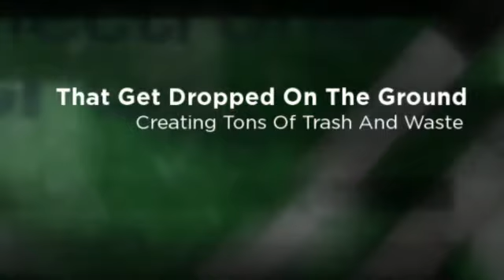Ecigarettes Are Economical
to experience the revolution today at no cost to you